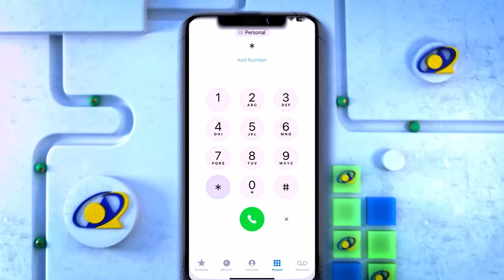"Maxamed Abiib & Cali Xaamud haddii xukuumadu uu taqaano inamo qalqaaliya..." Cabdirashiid Mataaan